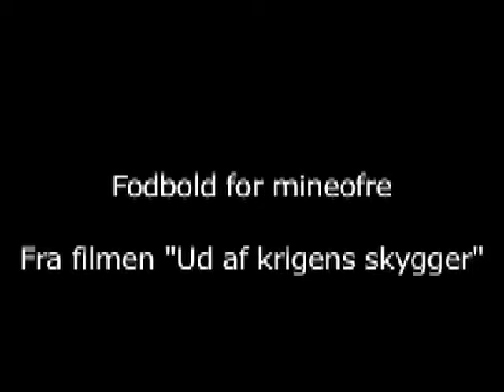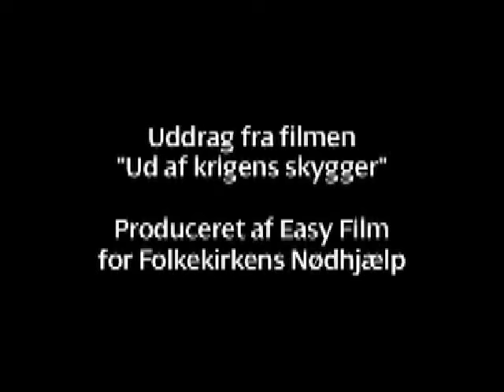Kan man spille fodbold uden ben?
Ja, det kan man. Men det er nødvendigt med krykker, for at holde balancen. Se videoen, hvor ofre for miner har dannet fodboldhold og spiller mod hinanden.

Videoen er et uddrag af filmen "Ud af krigens skygger", som omhandler konsekvenserne af borgerkrigen i Angola.